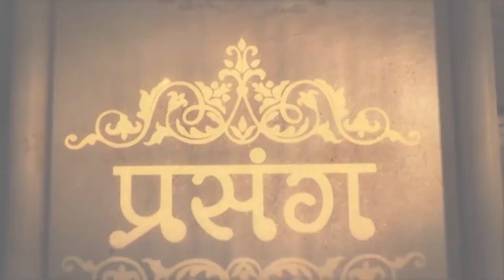ब्राह्मण कौन है? और सनातन धर्म में ब्राह्मण का क्या महत्त्व है || SHRI DEVKINANDAN THAKUR JI MAHARAJ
Brahman Kaun Hai ? || Sanatan Dharm Me Brahman Ka Kya Mahatva Hai || ब्राह्मण कौन है? और सनातन धर्म में ब्राह्मण का क्या महत्त्व है || SHRI DEVKINANDAN THAKUR JI MAHARAJ

Copyright : DevkinandanJiMaharaj